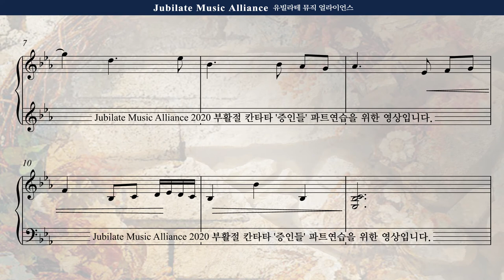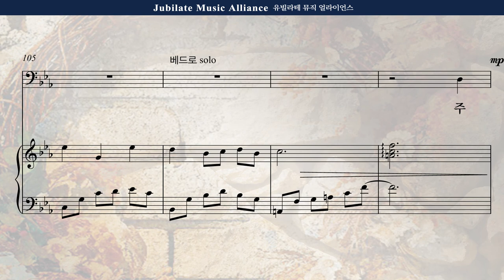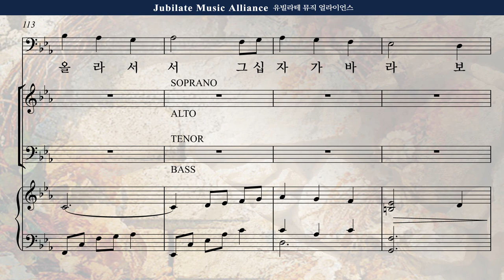[부활절 칸타타] 송진영 '증인들' 5. 나는 모르오 Alto